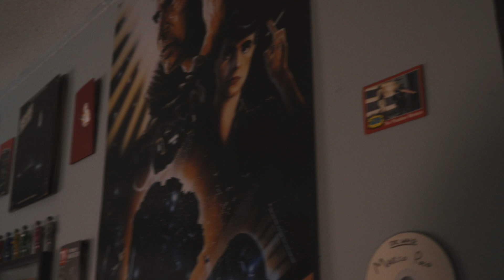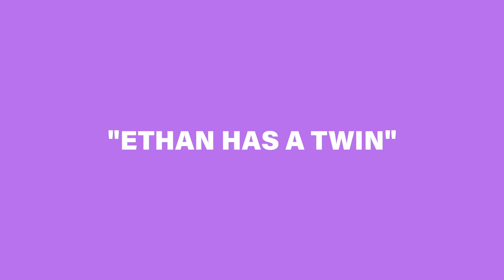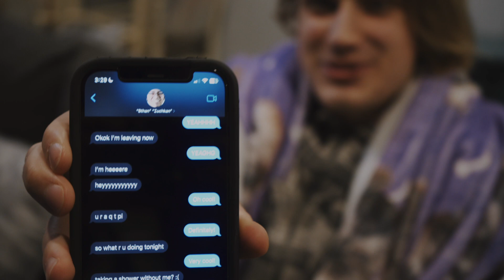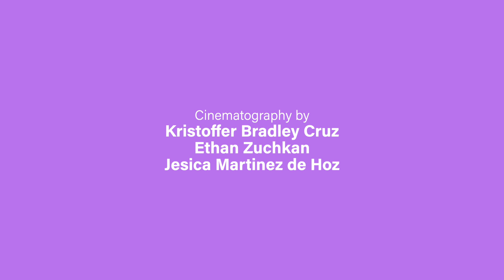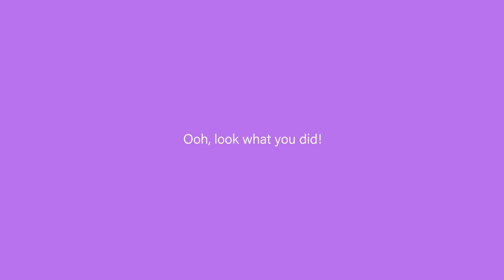Ethan Has A Twin | GOOSHLEMS | Ep 2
Ryan experiences a crisis as the Gooshlems crew introduce him to Bethan, Ethan's twin brother who has never been mentioned before.

CREW
Directed by GOOSHLEMS
Written by Kristoffer Bradley Cruz
Produced and Created by Kristoffer Bradley Cruz, Ralph Ramos, Ryan Tocheri, Ethan Zuchkan, Marina Yap
Cinematography by Kristoffer Bradley Cruz, Ethan Zuchkan, Jesica Martinez de Hoz //
Edited by Kristoffer Bradley Cruz
Opening Theme and Original Music by Daniel Cobo
Special Thanks: Norma Cruz, Arniel Cruz, Brandon Ramirez, Daniel Garcia-Vega

Ever wonder how life is like behind the scenes at an independent media company? This is GOOSHLEMS, an inside look at the minds behind Gooshlems!